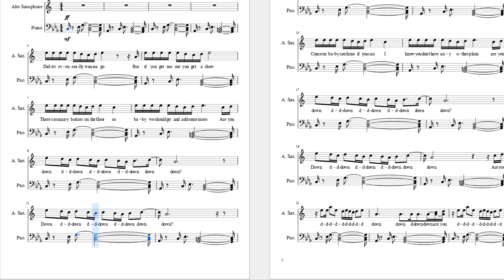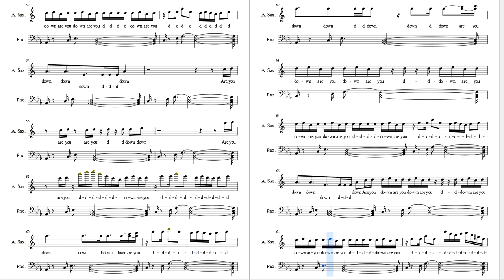Down by Marian Hill - Alto Sax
This arrangement is based off of this musescore version! Comment email for sheet music!